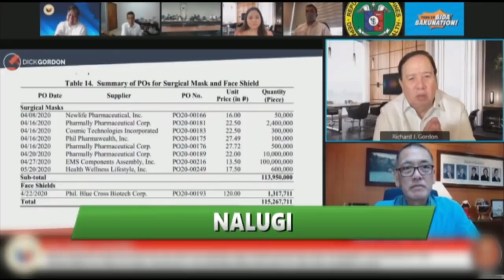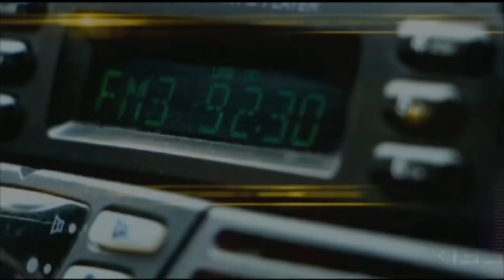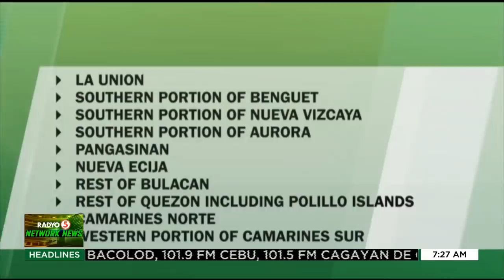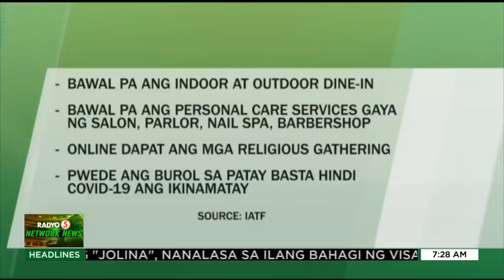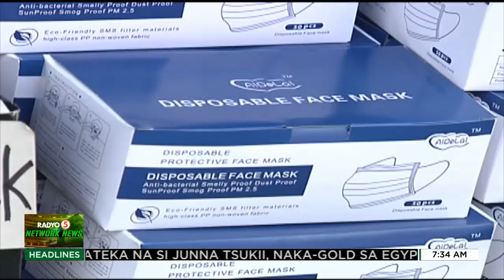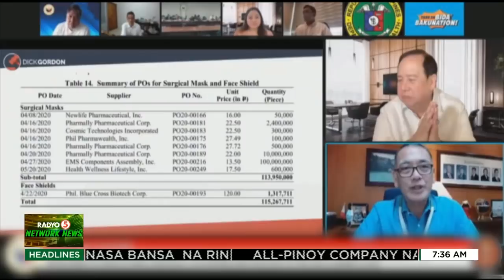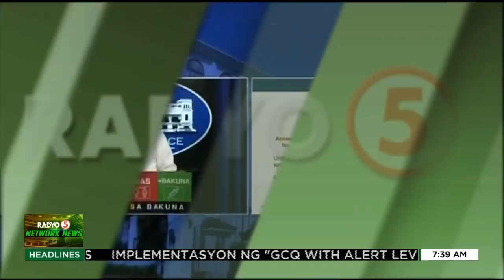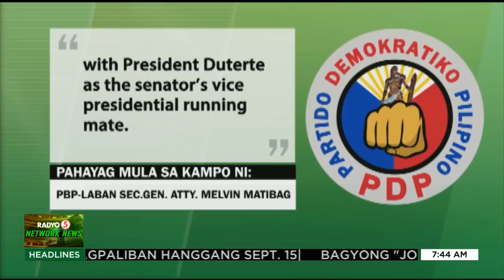Radyo Singko Network News | September 8, 2021